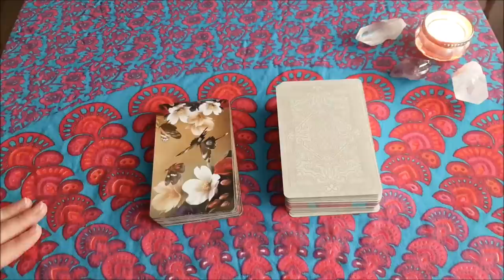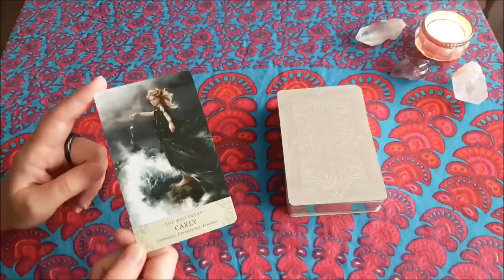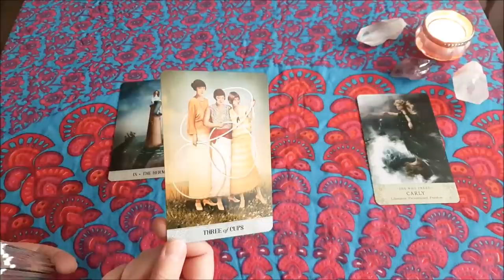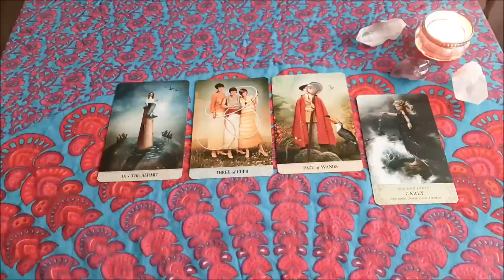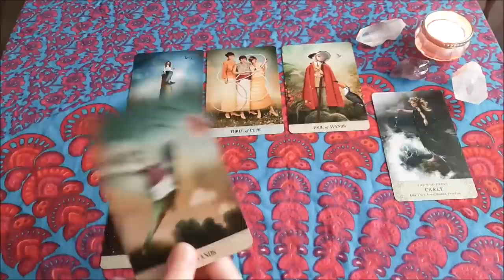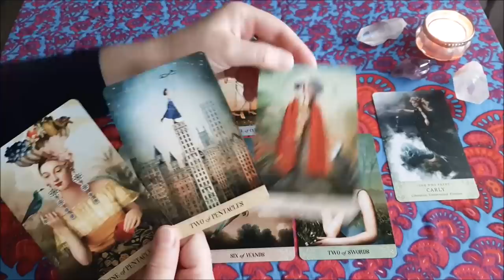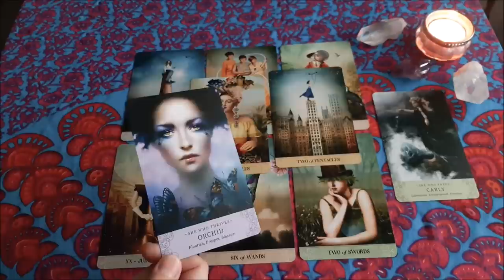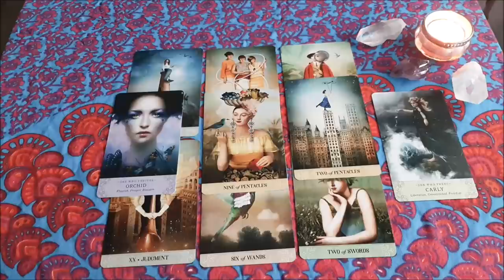Ein Treffen steht an | Eine Einladung | Dich im Sturm erobern | Mit dir frei sein | Offenheit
Aus dieser Kartenlegeng kannst du erfahren, wie dein Gegenüber JETZT zu dir steht. Dieses Orakel ermöglicht dir, zu erfahren, wie dein Gegenüber dich sieht, was Er oder Sie fühlt, welche Pläne dein Herzensmensch im Bezug auf dich hat, und natürlich können die Tarotkarten dir erzählen, welche Tendenzen es gibt für die gemeinsame Zukunft. Es ist also in dieser Tarotbotschaft ein Rundumblick auf vieles, was mit Deinem Gegenüber und dir zu tun hat.

Liebe | Was du jetzt wissen solltest | Jemand kommt mit viel Gefühl auf dich zu | Schönes Angebot

*Meine Buchempfehlungen:*